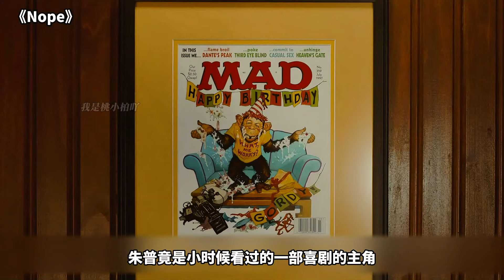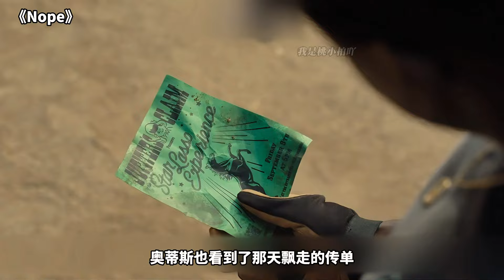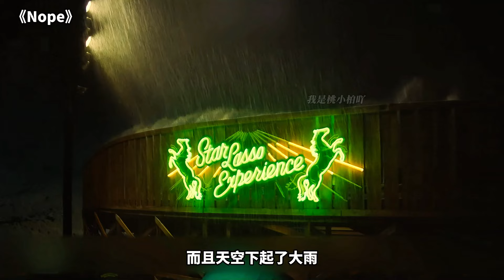恐怖怪獸瘋狂吸食人類，遊樂場淪為人間地獄，驚悚劇情步步驚心！